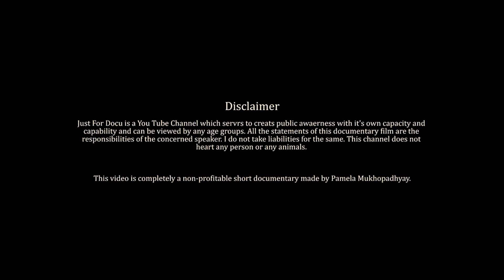Antara Gange By pamela Mukhopadhyay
It's a small trekking to reach a very old cave Temple of Lord Shiva. There is pond named 'Antara Gange' which means Inner Ganga River. Like most of the Docu it's video also captured by Pamela Mukhopadhyay.